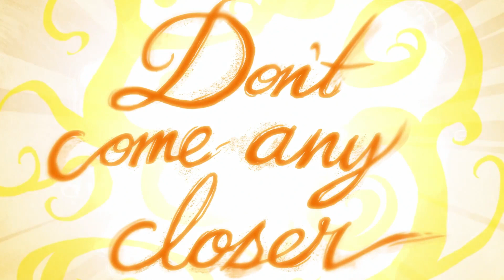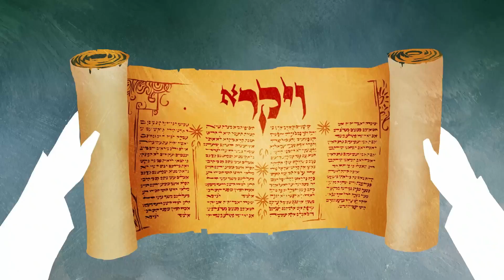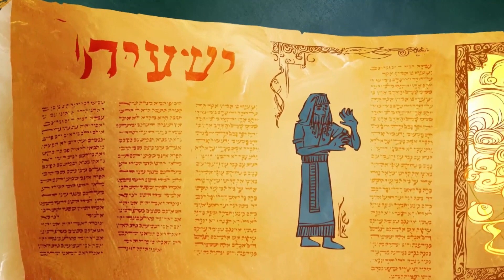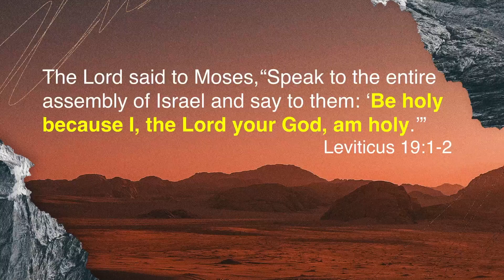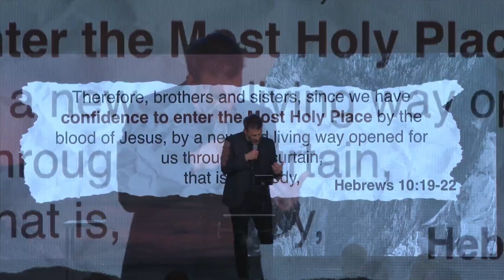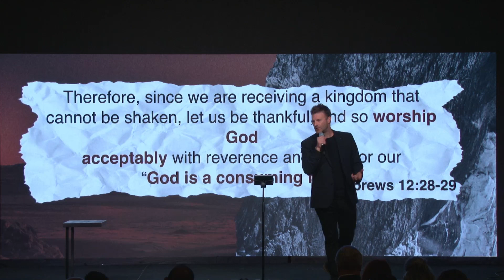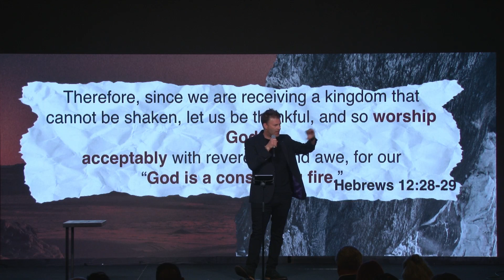Holy | Pastor Aaron Jayne